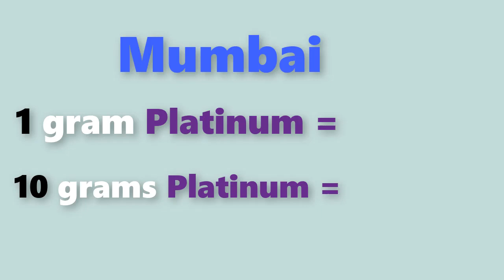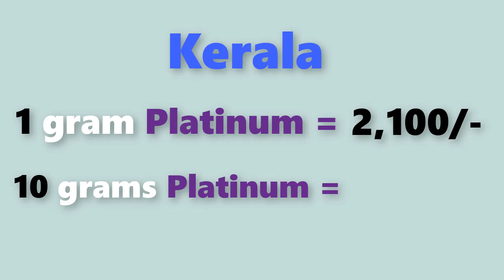Platinum rate today:platinum price today in india (Appril 2020)platinum rate